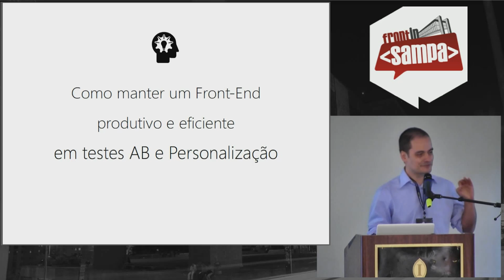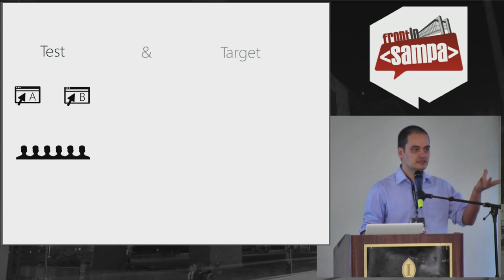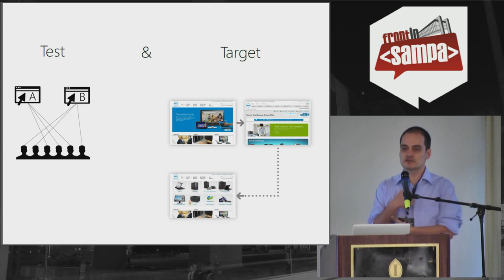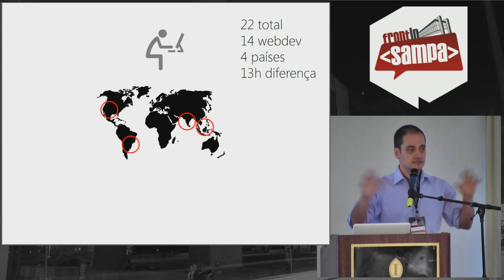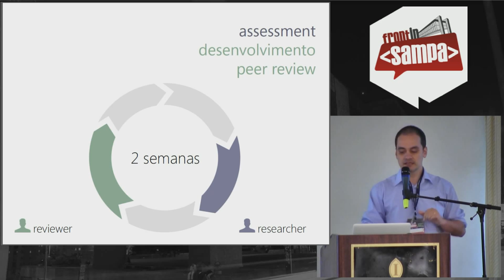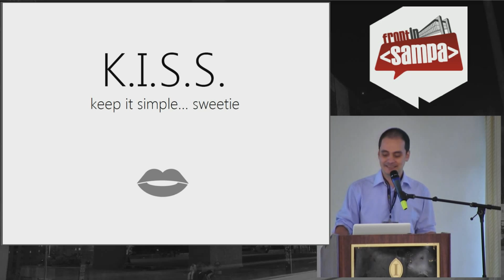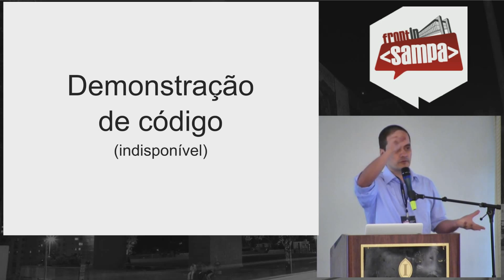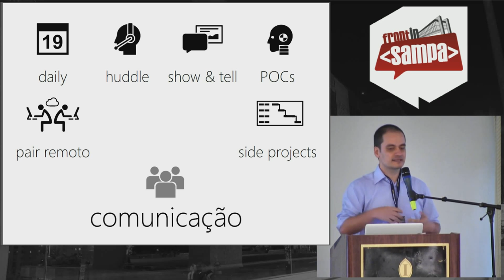Como manter um front-end produtivo e eficiente em testes AB e Otimização - Maurício Wolff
Apresentado no Frontinsampa 2012